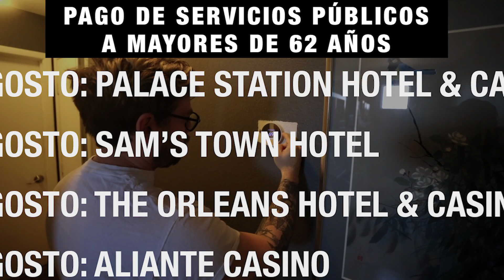Economía: Pagarán las cuentas vencidas de personas mayores de 62 años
Nv Energy y United Way tendrán eventos para ayudar financieramente a adultos.